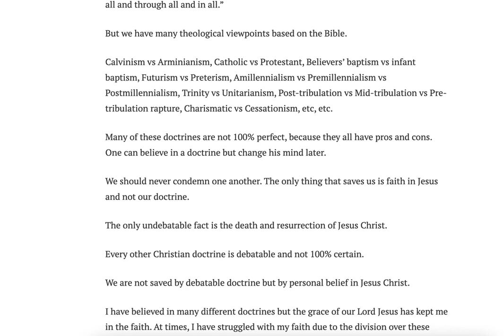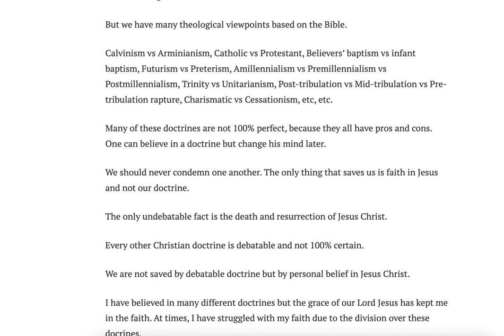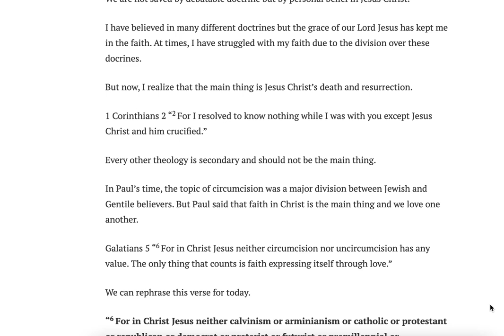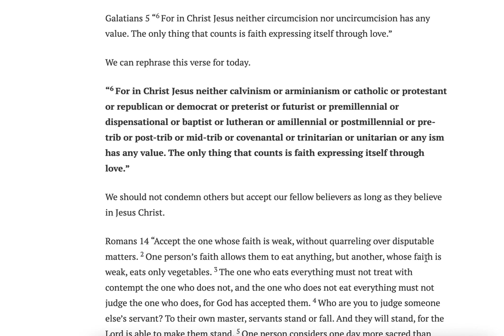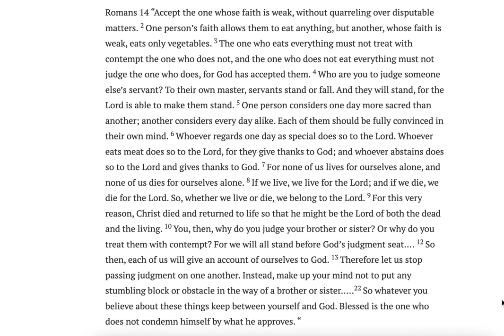Faith in Jesus is the main thing, not theological divisions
Original channel